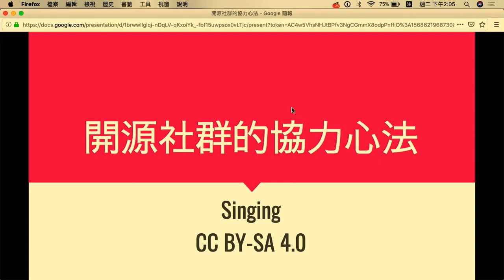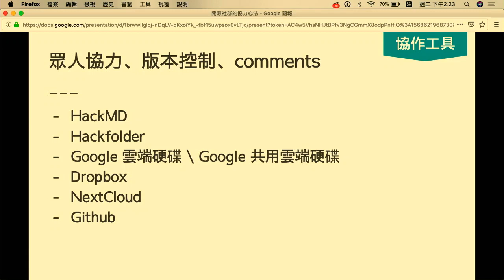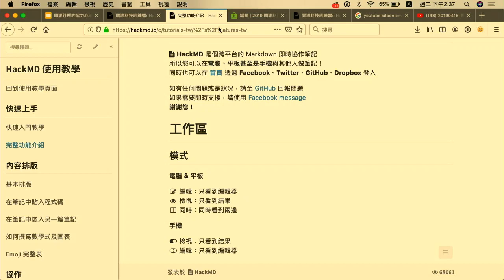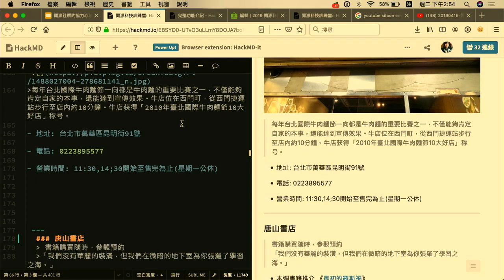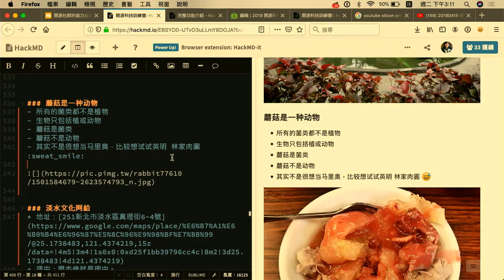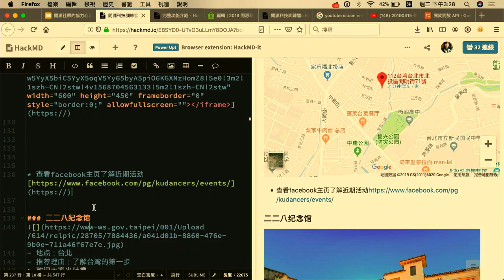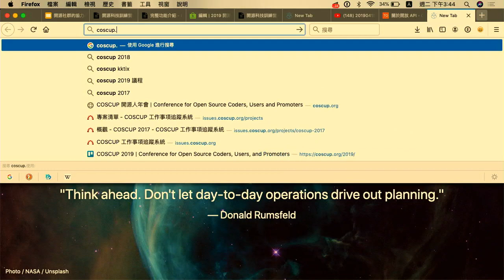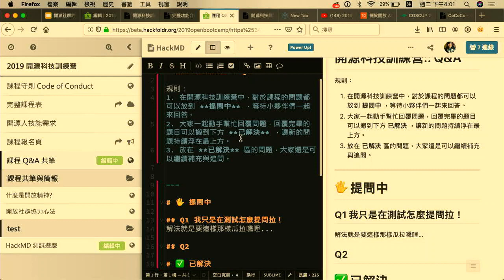20190917 開源社群的協力心法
【開源社群的協力心法】
開放精神即時運用,一起鍛鍊 Hackfoldr、Trello、Slack、HackMD 雲端工具的協作心法

【講師介紹】
Singing，技術人，因熱愛 Firefox 開源軟體與網路自由的理念，開始亂入資訊社群的活動，參與 COSCUP 的籌辦超過 10 年。

本影片採用創用 CC 姓名標示 3.0 台灣授權釋出。